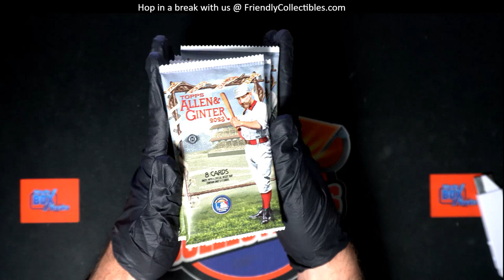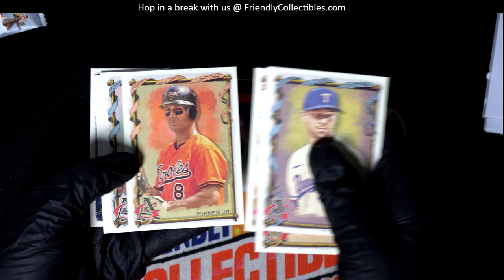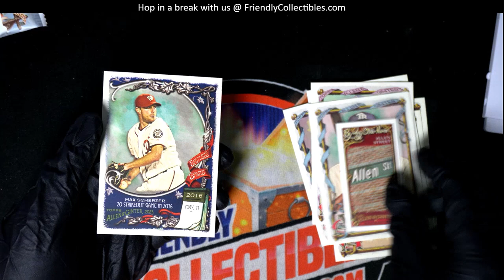RIPPING OPEN 2023 TOPPS ALLEN GINTER PACKS